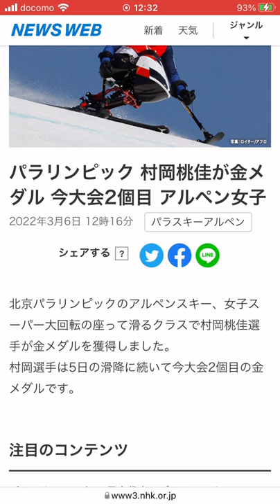パラリンピック村岡桃佳が金メダル今大会2個目アルペン女子2022年3月6日12時16分